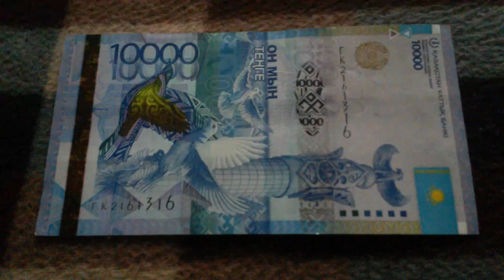БАНКНОТА 10 000 ТЕНГЕ № серии ГК2161316 на байковой поверхности 28 Июня - ДЕНЕЖНЫЙ ПОТОК